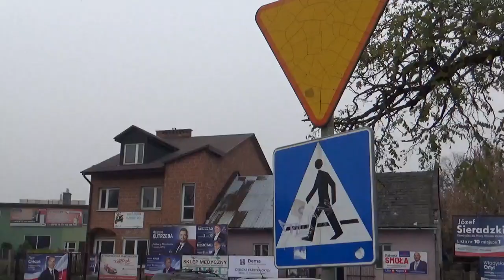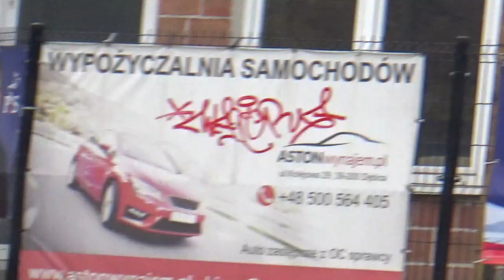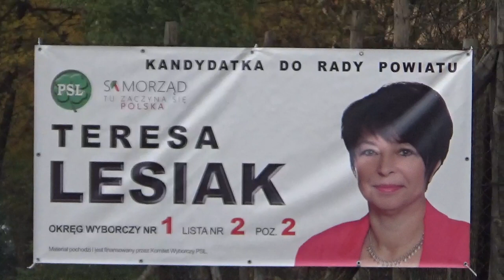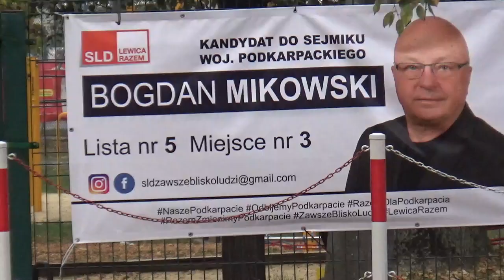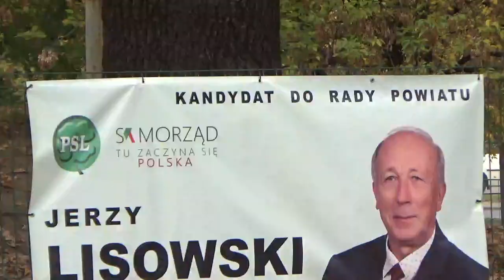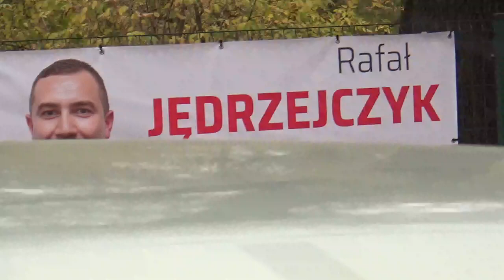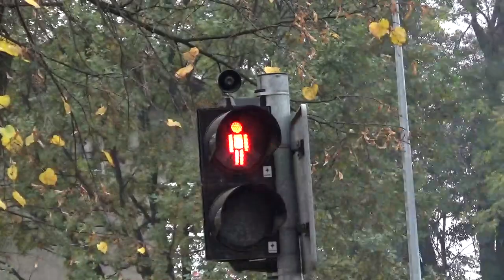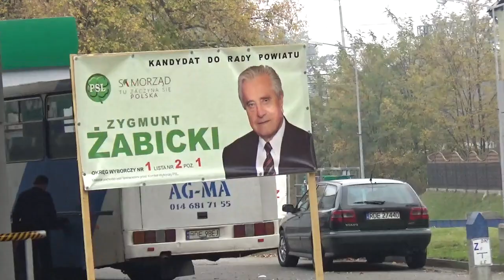Wyjątkowe krajobrazy Październik 2018